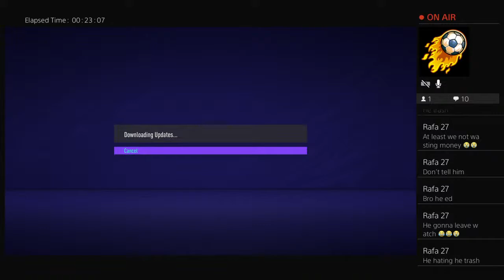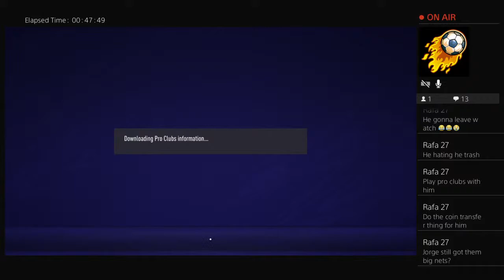Gorge is doodoo